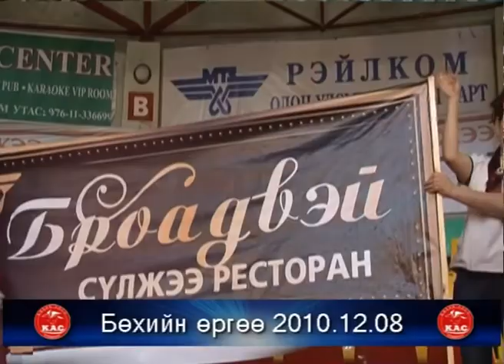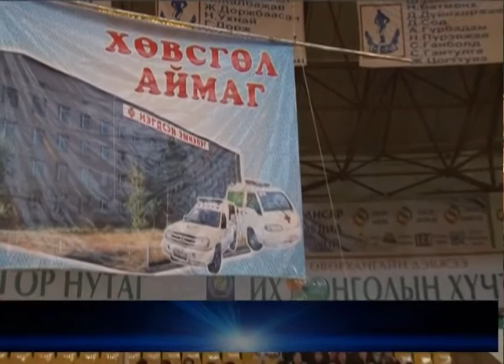TVKARAOKE. СУПЕР ШОУ-2010.1-р хэсэг.Багийн тэмцээн.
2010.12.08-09-нд Монгол Бөхийн Өргөөнд зохиогдсон 5000$ төлөөх оны эцсийн СУПЕР ШОУ. Шилдэг багууд-ширүүн өрсөлдөөн...